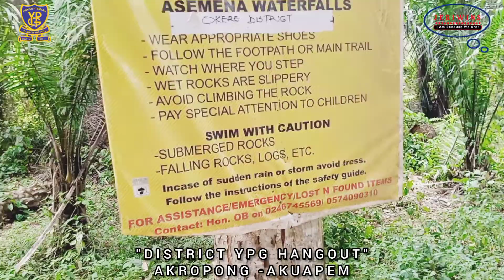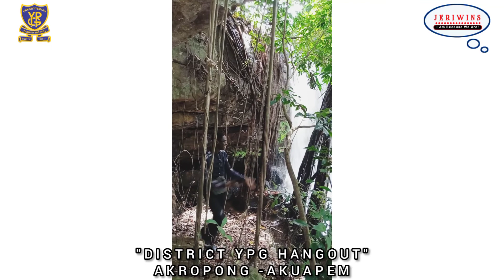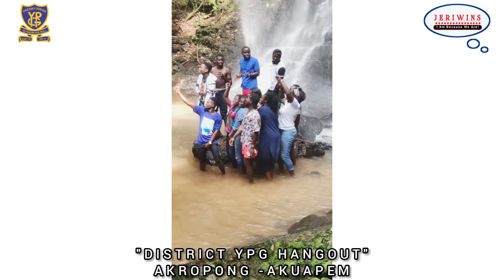Akropong District YPG Hangout; ASENEMA WATERFALLS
A visit to the ASENEMA WATERFALLS together with the Akropong District YPG: HANGOUT 😃☑️✅🎁